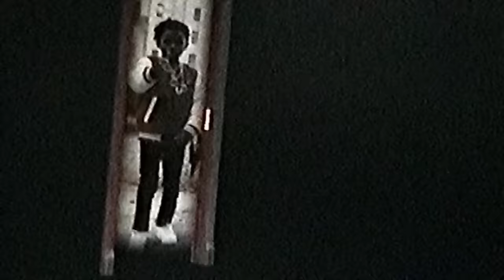Baby Gee Ft. Lil RT - In Too Deep (Music Video) [Shot by @Mookiemadface]